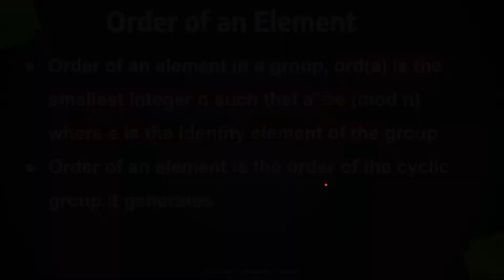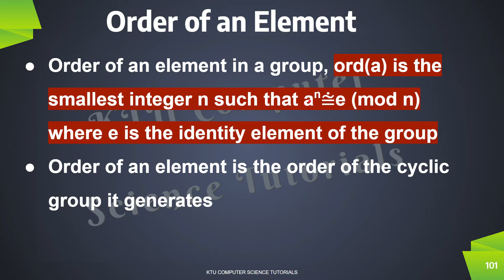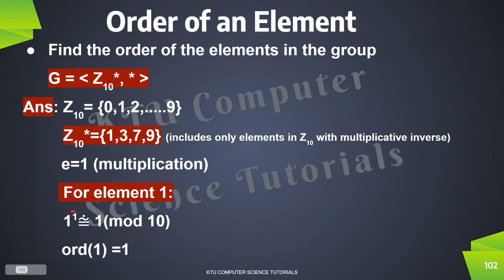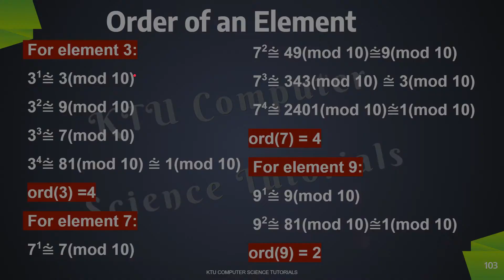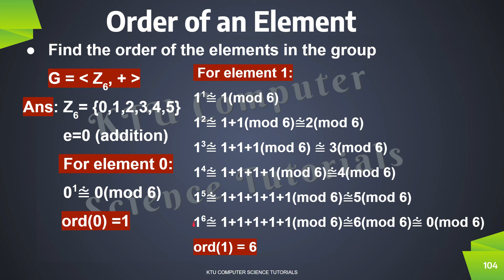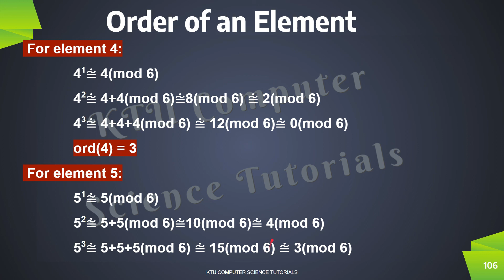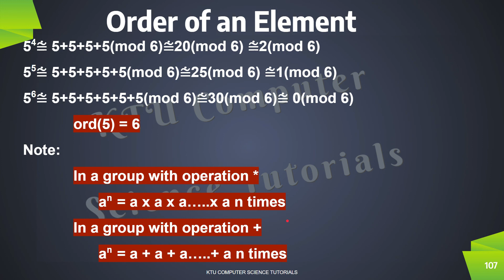Groups-Order of an element in a Group(KTU IT 402 Cryptography & Cyber Security-Module 1)